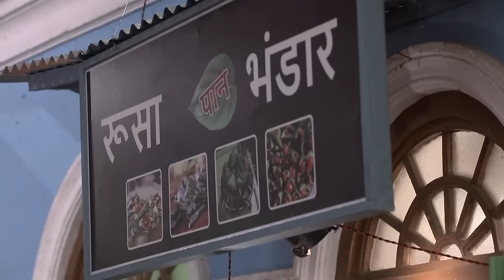Angoori ने बताया अपनी दिल की बात | Bhabi Ji Ghar Par Hai! | Full Ep 2275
In this heartfelt episode of Bhabi Ji Ghar Par Hai, Angoori opens up about her feelings, sharing her innermost thoughts and emotions. Her candid revelation leads to touching moments and humorous interactions with the other characters. How will they respond to Angoori's heartfelt confession? Don’t miss this engaging episode filled with laughter and warmth!